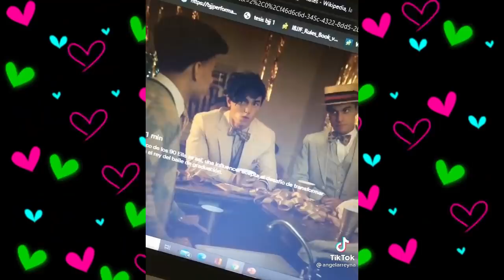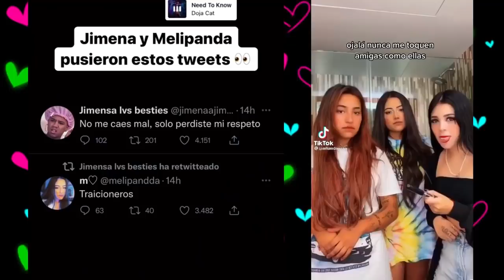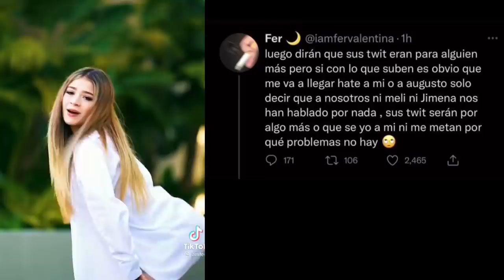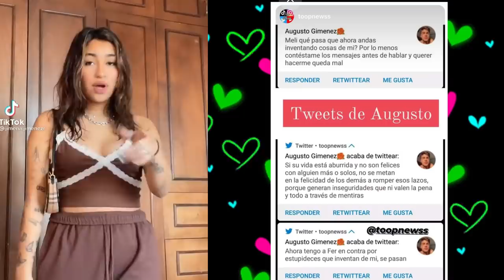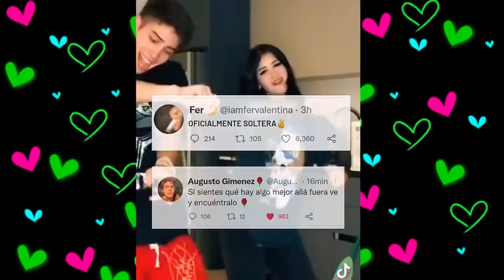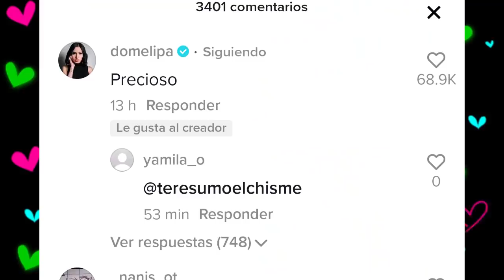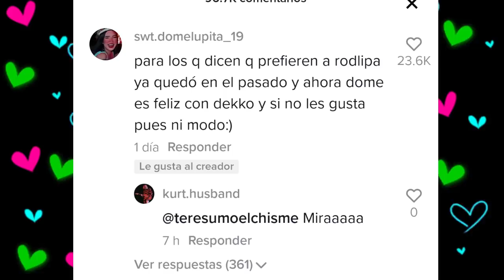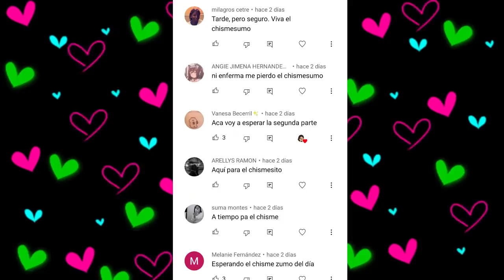CHISMESUMO#158 FERGUSTO TERMINÓ/ FER lo Anuncia/ BESO DEKKOLIPA/ DALAS compra curso de NAIM